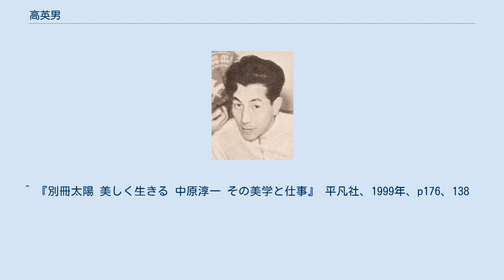高英男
高 英男（こう ひでお、本名:吉田 英男、1918年10月9日 - 2009年5月4日）は、樺太（現・サハリン）出身の日本の歌手、俳優。
日本人のシャンソン歌手の先駆けであり、シャンソン音楽普及の第一人者である。
フランスでも活躍。
独自のムードを醸し出す歌手・俳優として知られた。
 大正7年（1918年）10月9日、樺太泊居町で8人兄弟の末っ子として生まれた。
生後すぐ、母方の伯母の嫁ぎ先へ戸籍上の養子になっている。
芸名である高英男の姓である「高」は旧姓（実家の姓）であり、自身は日本人である。
デビュー以来「日本人では無いのでは」という問い合わせが少なからずあった。
「高」という姓は大陸名のようであるが日本で無い苗字ではなく、韓国には同姓同名の映画監督がかつていた。
実家・養家は共に製紙工場を経営していた王子製紙の創立者の一人である。
 11歳のとき、勉学のために樺太から単身東京へ出され、下谷の従弟のもとに身を寄せる。
吉田の家が、浅草でも知られた顔だったため、映画・舞台を自由に見て回れた。
本人曰く「「樺太の自然児」として育った子供が、急に人と人の関係が複雑な芸能界のウラみたいなトコで過ごすようになっちゃったんだから、こりゃあ変な男が出来ないはずがないですよ(笑)」 父親は医者にさせたいと獨逸学協会学校中等部に入学した。
 獨逸学協会学校中等部卒業後、父親の思いとは裏腹に、高は武蔵野音楽学校へ進学した。
同級に木下忠司、大谷冽子がいた。
入学後、先輩の紹介で、ディナ・ノタルジャコモにベルカント唱法を習った。
初舞台は昭和11年（1936年）で、ソロで3曲歌った。
その頃、コーラスグループ「コーロエーコー」に入団した。
最年長者に東海林太郎がおり、高は最年少団員であった。
 武蔵野音楽学校入学後、一年強で日本大学へ転学。
当時既に歌で稼いでいたため、学校側がうるさく言ってきていたのと、徴兵を遅らせるため、当時殆ど無い音楽科がある日本大学へ移ったというのが真相である。
日本大学では、学生仲間でタンゴのバンドを結成し、ヴォーカルを担当。
日大の後輩には、西村晃、三木のり平、小林桂樹などがいる。
昭和17年（1942年）、日本大学卒業。
即、徴兵。
大学出なので幹部候補生ということで少尉になるも、肺結核に罹り、即除隊。
療養の傍ら、慰問に参加。
 昭和20年（1945年）暮れにNHKの出演テストに合格、翌年よりNHK音楽番組に引っ張りだこ状態で出演。
その頃、NHKで三浦環の最期の録音に偶然立ち会う。
また、その頃葦原邦子との仕事がきっかけから中原淳一に目をかけられるようになり、中原プロデュースのもと売り出して行く事になる。
演技の基礎は中原と交遊の深かった杉村春子から学んだという。
 高は日本で初めてシャンソン歌手を名乗った人物であり、「日本のシャンソン歌手第1号」と呼ばれている。
「シャンソン歌手」という呼び方は中原淳一が「日本にはジャズ歌手というものがあるんだから、シャンソン歌手というものがあってもいいじゃないか」と作った造語であるが、高の活躍によって認知・定着した。
 持ち歌はシャンソンにとどまらず、タンゴやポピュラー曲、オリジナルの流行歌と幅広く手掛け、日本の舶来音楽（洋楽）普及に尽力し続けた。
シャンソンでは、文学的香りのするものからコミカルなものまで幅広く手掛けた。
「シャンソン・ファンテジスト」と呼ばれたコミカルな楽曲も得意とした。
これは日本ではあまり歌いこなせる人が多くないといわれていた楽曲類である。
舞台化粧は中原淳一の発案で、男性版宝塚を想定した、濃淡の濃い化粧をしていたことでも知られた。
化粧をした日本人初の男性歌手と言われていたが本人は否定した。
浅草オペラ出身の田谷力三が先におこなっていたし、当人は「みんな多かれ少なかれやっていたよ」と語っていた。
 中原とは終生まで親密な付き合いがあり、晩年は高が館山の別宅で面倒を見ていた。
中原の妻である葦原邦子やその子らとも親しい。
ただし、中原の長男中原洲一は高に対して複雑な思いがあったことを自身の著書で記している。
 昭和26年（1951年）、フランス・パリへ留学。
1年間ソルボンヌ大学で学んだ。
昭和27年（1952年）に帰国しリサイタルを開催した。
フランスから持ち帰った『愛の讃歌』『ロマンス』『詩人の魂』などを日...